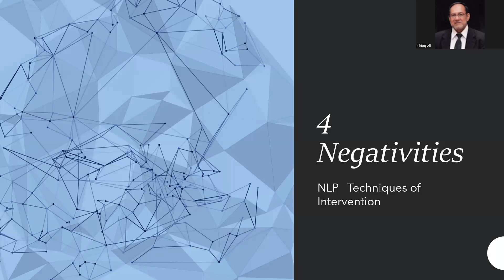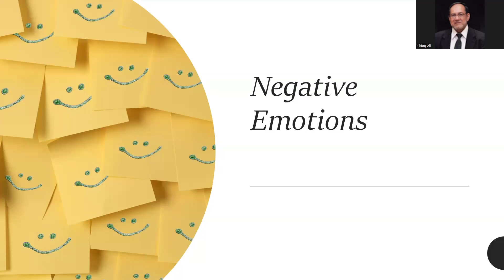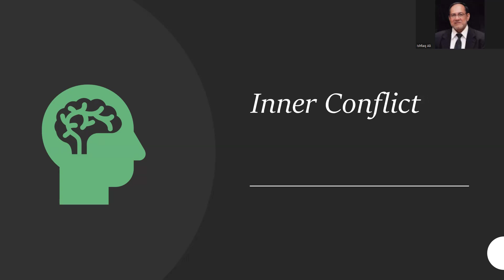4 Negativities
Diving into the subconscious we have to recognize what is causing us unhappiness and eliminate the negativities through intervention. This talk is introductory in nature. in Urdu